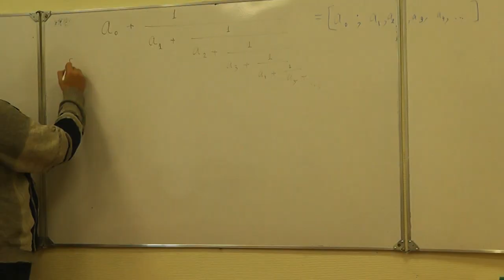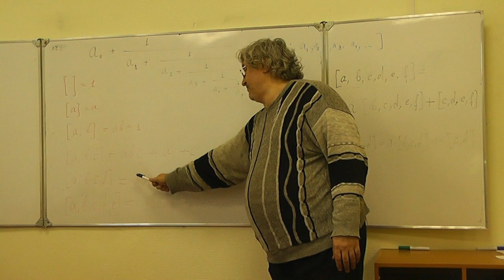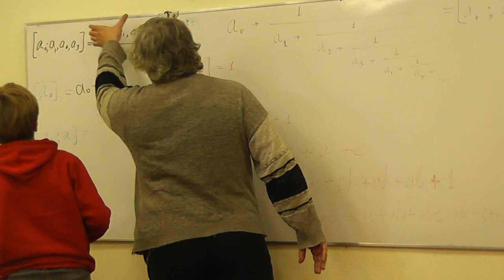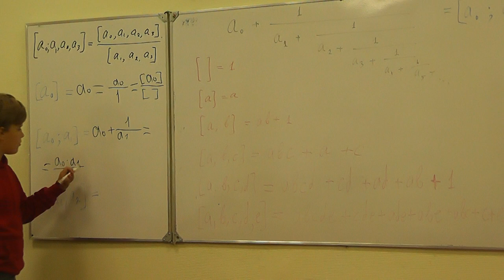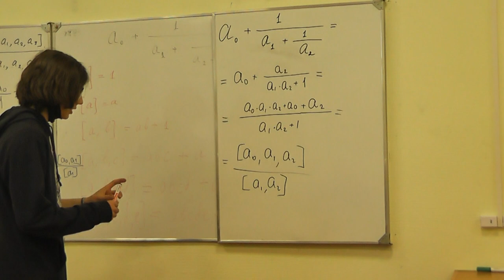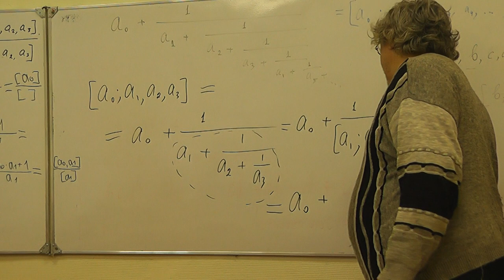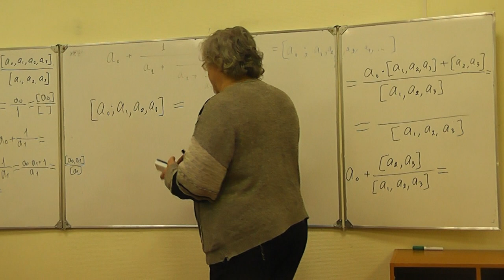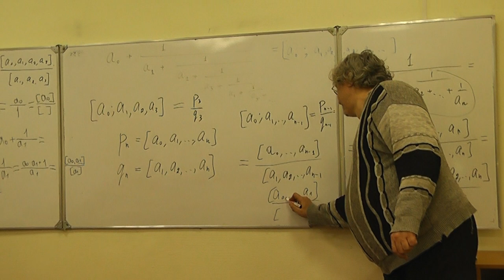9 Подходящие дроби и континуанты (повторение)